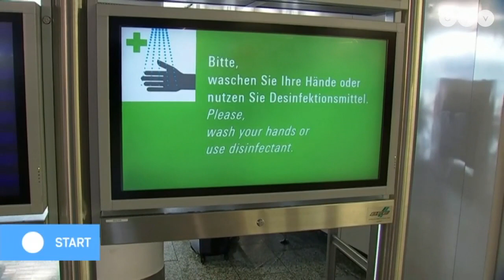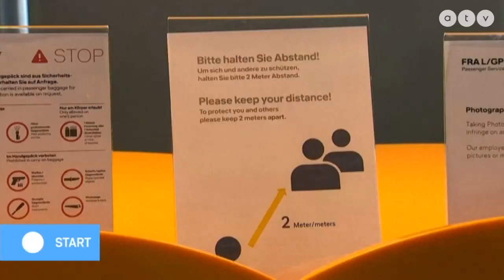Tömeges koronavírus-fertőzés egy német húsüzemben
Telefonon kapcsoljuk Németországból Balázs Péter Pált.